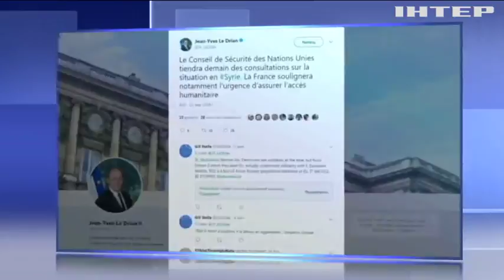Война в Сирии: Франция экстренно созывает Совбез ООН